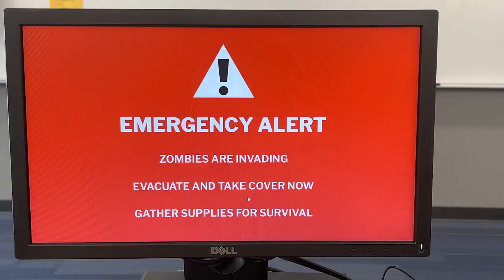Film Student Short - Get Your Brains Today